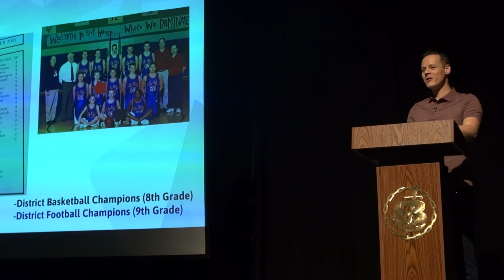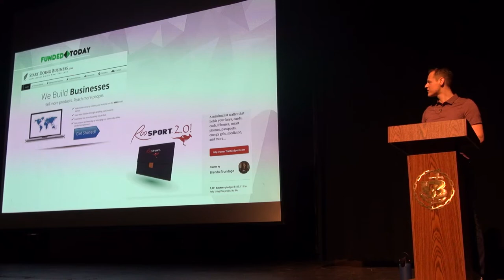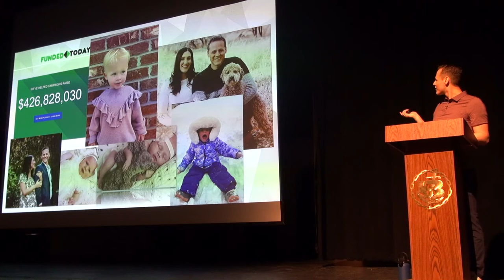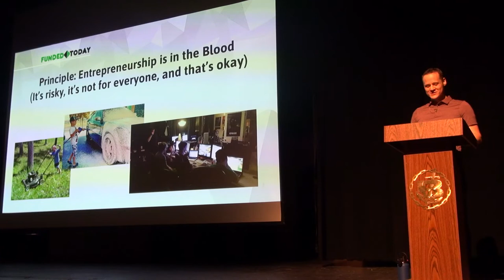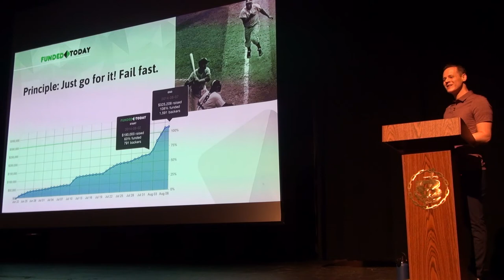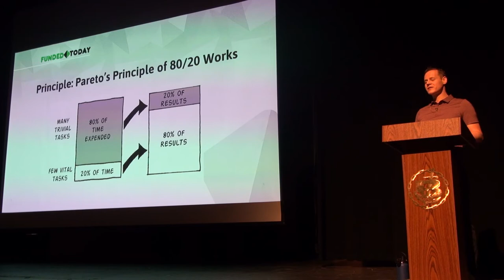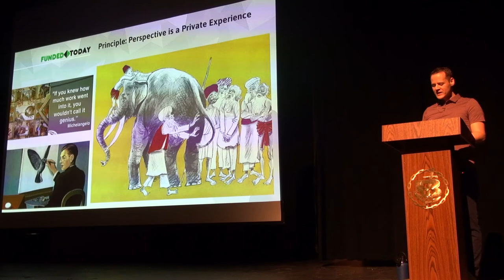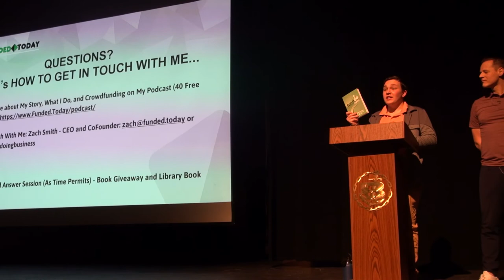Funded Today @ Bonneville High School – “What I Learned Along My Entrepreneurial Journey”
Zach Smith of Funded Today teaches high-school students about his entrepreneurial career and what he has learned from it.

This presentation briefly covers Zach’s entrepreneurial journey from high school through crowdfunding marketing to wealthy investing, then expounds his ideas about the natural laws of business, prioritizing, time-management, learning, mentorship, risk-versus-reward, failing fast, wealth, freedom, perspective, achievement, and life satisfaction, and concludes with a question-and-answer session.

Funded Today’s co-founder and C.E.O. Zach Smith delivered this presentation in 2022 on January 13th near Ogden to Bonneville High School students.

👉 If this public presentation helped you, then please LIKE it.

Crowdfunding is an exciting new trend in raising money for entrepreneurial ventures, not from lone investors but from the masses, usually via the Internet, and especially on platforms like Kickstarter and/or Indiegogo. If you’re planning a project on either of those two platforms, and would like some well-seasoned expert help in presenting and/or promoting it, then please consider hiring Funded Today.

Funded Today helps businesses to succeed, especially through the fast-paced world of rewards-based crowdfunding on both Kickstarter and Indiegogo!

How? We at Funded Today facilitate successful entrepreneurship through a comprehensive variety of professional consulting, creative, and/or marketing services. These services include producing pitch videos, designing persuasive pages, photographing products so that they sell, engaging in public relations (earned media) through crowdfunding reporters and/or influencers, generating pre-launch e-mail leads, building-and-managing social-media communities, showing social-media advertisements (paid media) that we often target to our vast selection of lookalike audiences, arranging cross-promotions, and engaging in affiliate marketing (through our popular Cashback Network for backers). We not only aid startups from pre-launch to post-funded, but we may also boost their e-commerce on Amazon Launchpad, company websites, and more…

And how! From our inception in mid-2014 among Utah’s “Silicon Slopes” through our earning 27th place among the Inc. 5000 in mid-2018, we’ve steadily thrived to become the world’s largest (and most successful) crowdfunding agency. From early 2016 to late 2018, our fnd.to website brought more traffic and pledges to both Kickstarter and Indiegogo than any competitor—and, moreover, our 24ish seasoned experts have now served 3,751+ projects worldwide (including some “Shark Tank” successes) while helping 1,637+ of them to raise $426,632,695+ altogether. This includes helping 77+ huge campaigns to amass $1,000,000+ each, such as BAUBAX Travel Jackets, Everyday Messenger Bags, and Filippo Loreti Smartwatches. And, if possible, then we’d love to do the same for YOU!!!